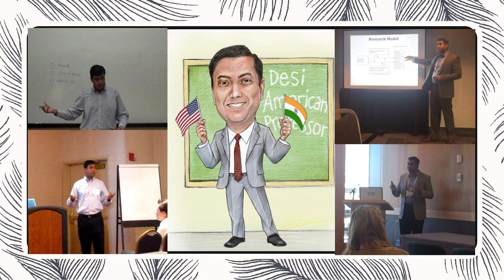5 Super Factors for Success and Wealth in America